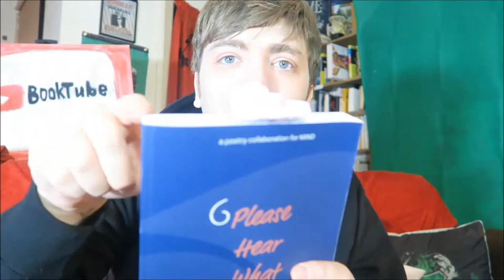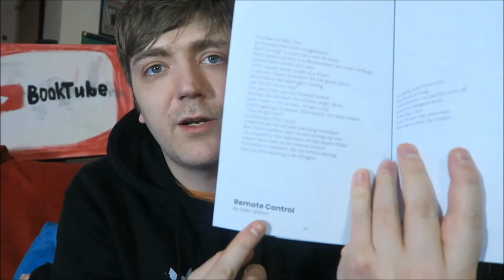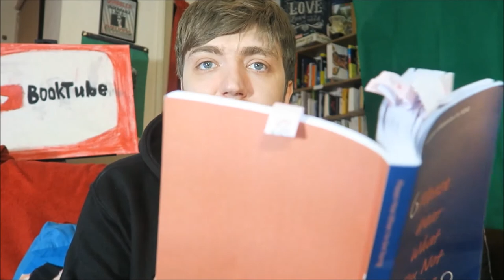Isabelle Kenyon - Please Hear What I'm Not Saying [REVIEW/DISCUSSION]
In which I take a look at a poetry collection that's in aid of a mental health charity called Mind!

BOOKS MENTIONED:
Isabelle Kenyon - Please Hear What I'm Not Saying